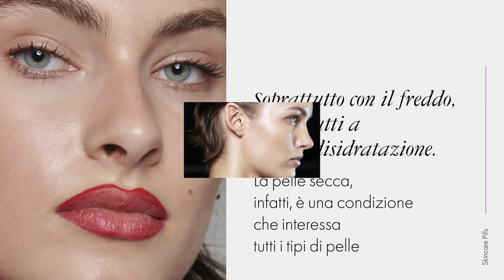Pelle secca: i trattamenti migliori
I migliori trattamenti per la pelle secca
Skincare protettiva su misura